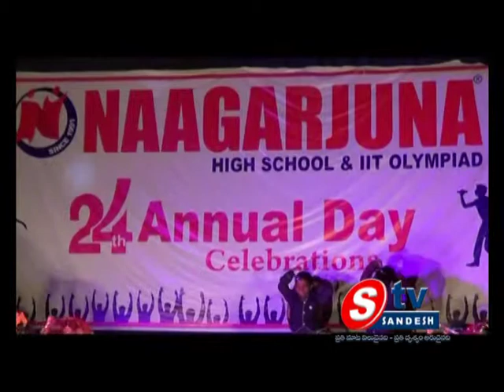09-02-14 AP View 02